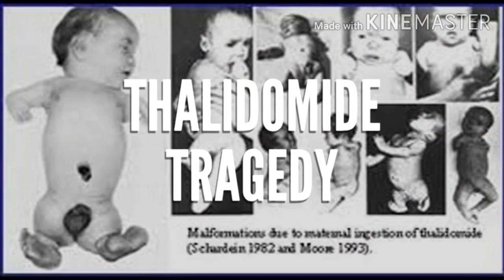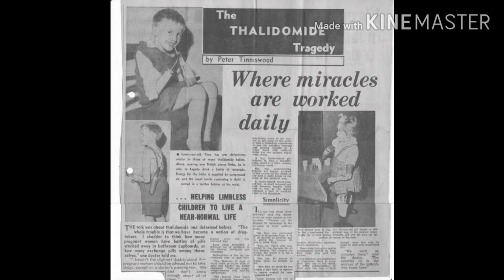THALIDOMIDE TRAGEDY in tamil,importance of stereochemistry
Thalidomide was a widely used drug in the late 1950s and early 1960s for the treatment of nausea in pregnant women. It became apparent in the 1960s that thalidomide treatment resulted in severe birth defects in thousands of children. It is a racemic mixture, it should be separate to minimize the side effect.